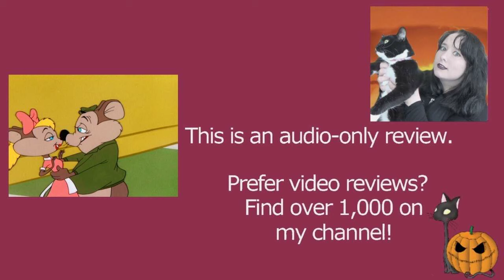The Honey-Mousers 1956 Warner Bros Looney Tunes Cartoon Short Film | Review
MY BOOKS What's your review of the 1956 Warner Bros Looney Tunes animated cartoon short film the Honey-Mousers? It's directed by Robert McKimson, and stars Daws Butler and June Foray. [OPEN FOR LINKS AND FACTS!] TheHoneyMousers LooneyTunes DawsButler JuneForay Do you want to watch the Honey-Mouses? Did you enjoy the full movie or just parts of it? Scroll down for more information!

Amy McLean

About the Honey-Mouses 1956

Wondering where to watch the Honey-Mousers? Most of the films and TV shows I review can be found on Amazon Prime, Netflix, DVD, or blu-ray.

Writer: Tedd Pierce

Cast and Characters:
Daws Butler - Ralph Crumden / Ned Morton
June Foray - Alice Crumden